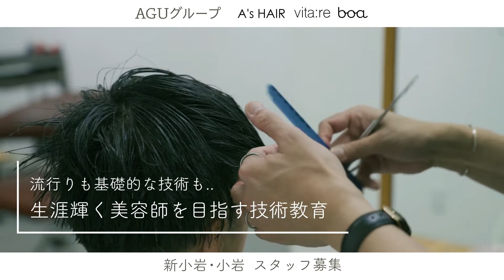AGUグループ 新小岩・小岩 求人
2023年度新卒生、中途アシスタント、美容通信生を募集しています。

未経験者も応相談で面接させていただきます。

《AGUgroup》では、スタッフへプライベートも充実しながら、大好きな美容の仕事にしっかり向き合っていけるような制度をたくさん整えています。

・社会保険完備
・完全週休二日
・年間有休10日〜
・土日の公休あり
・早あがり制度
・家賃補助
・奨学金補助
・通信制学費半額負担
・年末年始休暇
etc.

【制度について】

「こういう会社であれば働きやすいだろう」といった思いで働き方を整えています。
また、スタッフの声から生まれる制度もたくさんあります。

《AGUgroup》では、会社の利益より、スタッフが働きやすい、プライベートが充実するような環境を整えております。

【技術について】

⭐︎一生、美容の仕事で生きていける技術⭐︎

を、モットーに、流行のヘアデザインはもちろん、どんなニーズにも応えられるような技術を伝えていけるよう取り組んでいます。

また、一人一人に合わせた選べるカリキュラムとマンツーマン指導によって、パーソナルな教育でスタイリストデビューを目指します。

【一緒に楽しく働く仲間を募集しています】

本音を言うと、どんなに待遇が良くても、最後は《相性》があるかと思います。

どの店舗で働きたいか、というのは是非相談して一緒に決めていきたいと思いますし、貴方の意見は最大限に尊重したいと思います。

【まずはサロン見学、体験入店からでも受け付けております】

その他、気になること、心配ごと、相談ごと、ご要望などございましたら、すぐに勧誘することはありませんので、お気軽に下記InstagramにDMしてくれたら嬉しいです。

一緒に、素敵な美容師さん目指しましょう♩

・A's HAIR 　JR新小岩駅 徒歩5分🚶🏻‍♀️
東京都葛飾区新小岩１丁目５５−２ 1F

・vita:re　JR小岩駅 徒歩3分
東京都江戸川区西小岩4-1-22 スピカビル1F

・boa 　JR新小岩駅 徒歩1分
東京都葛飾区西新小岩１丁目８―１０